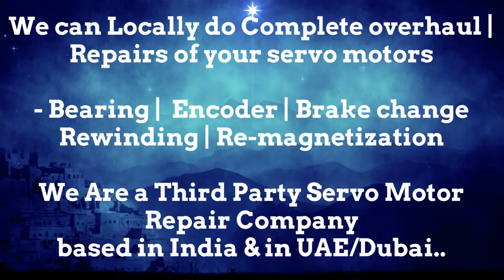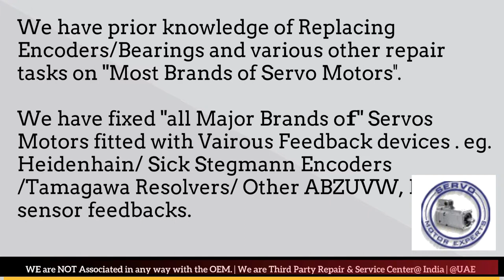Jyoti ACE Micromatic CNC Siemens,servo motor encoder cable,servo encoder pinout,Resolver Adjustment